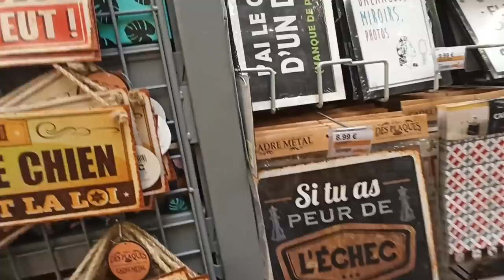VLOG DECO ET AMENAGEMENT : GIFI, STOKOMANIE, LA FOIRE FOUILLE 🏡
Voici un vlog déco et aménagement !